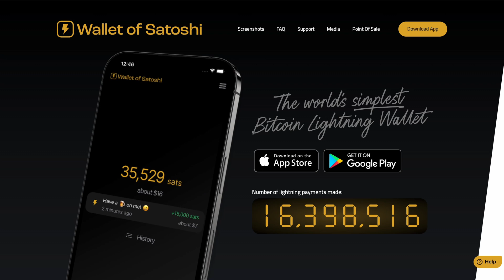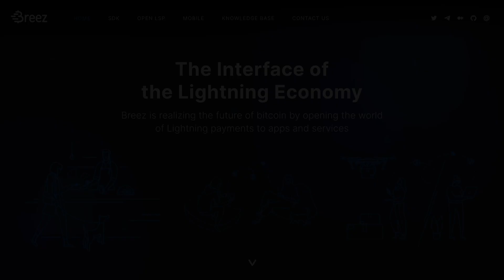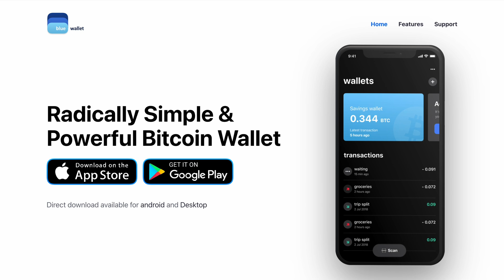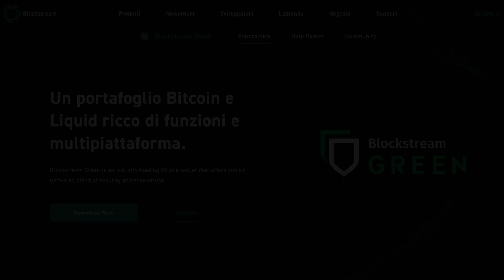QUALE WALLET LIGHTNING SCEGLIERE | consigli sui diversi tipi di wallet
Oggi facciamo una panoramica delle varie tipologie di wallet lightning network!

Mi trovi anche su:
NOSTR: npub17ugguepv89nvdrd72j7j25ymuts6w3d3lnsg6f0xgm2ah8zskhqq3v5ulj
Non conosci alcuni termini? consulta il glossario bitcoin!
Ecco la mappa in continuo aggiornamento dei punti vendita AZTECO:
Comprare bitcoin con Relai richiede 1 minuto e se usi il mio codice PLAK le tue commissioni saranno ridotte dello 0,5%! 😎
Scarica l'app qui
Oppure puoi farmi una donazione qui:
Grazie mille!

N.B.
Questo canale non propone in alcun modo investimenti ne consigli di natura finanziaria. Lo scopo di questo canale è quello di raccontare questa nuova tecnologia ed aiutarvi a creare un pensiero critico in autonomia.